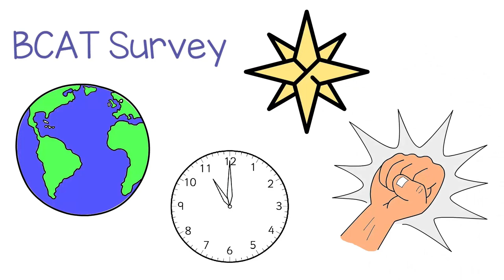Unlocking Business Value With Compliance – Tom Fox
Today we’re discussing how compliance can increase the value of your company with the man who is known as the  “Compliance Evangelist.”
Dave Bookbinder goes Behind The Numbers with Tom Fox, founder of the Compliance Podcast Network.

Over the past 15 years, he has been a General Counsel and Chief Compliance Officer. He is now an Independent Consultant, assisting companies with anti-corruption, anti-bribery compliance, and international transaction issues. He specializes in bringing business solutions to compliance problems. Tom is the author of the award-winning Foreign Corrupt Practices Act (FCPA) Compliance and Ethics Blog and the international best-selling book “Lessons Learned on Compliance and Ethics.”

In this episode we’re discussing all things related to compliance including  how compliance makes businesses more efficient and more profitable.